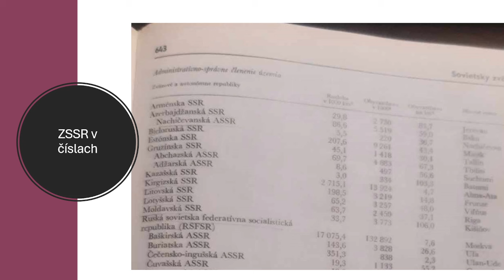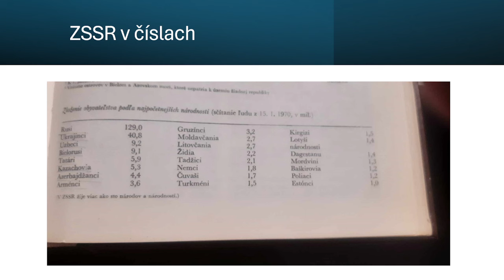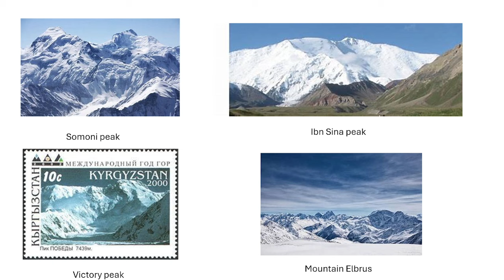ZSSR: Územie ZSSR v číslach 2. časť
Objavte fascinujúci svet ZSSR, bývalej veľmocnosti, ktorá formovala históriu 20. storočia. V našom najnovšom videu "ZSSR: Územie ZSSR v číslach" sa ponoríme do detailného preskúmania územia, ktoré táto gigantická krajina zahŕňala. Od rozsiahlych planín až po tajomné tundry, prejdeme cez všetky úžasné krajiny, ktoré boli súčasťou ZSSR.
ZSSR, známa aj ako Sovietsky zväz, bola unikátnou zmesou rôznych štátov (SSR) a autonómnych sovietskych socialistických republík (ASSR), ktoré spoločne tvorili jednu z najväčších politických a geografických entít histórie. Toto video podrobne predstaví, aký rozsiahly bol tento štát, poskytne konkrétne čísla a ukáže, aké územie dnes patrí Rusku v súčasnosti.
Zameriame sa na:

Prehľad jednotlivých SSR a ASSR, ktoré boli súčasťou ZSSR.
Zmeny území ZSSR v čase a ako sa tieto zmeny odzrkadľujú na súčasnom území Ruska.
Zaujímavosti a málo známe fakty o území ZSSR, ktoré možno nepoznáte.

Sledujte toto video, aby ste získali hlbšie porozumenie rozsahu a zložitosti územia, ktoré ZSSR zahŕňala. Či už ste študentom histórie, nadšencom do geopolitiky, alebo len zvedavou dušou, toto video vás obohatí o nové poznatky a ponúkne vám iný pohľad na svet, v ktorom žijeme.
Vaše komentáre a otázky sú vždy vítané; tešíme sa na živé diskusie, ktoré spolu môžeme viesť.
Kľúčové slová: ZSSR, územie, štát, SSR, ASSR, Rusko v súčasnosti.
Pripojte sa k nám na ceste za objavovaním nedozerných území ZSSR a odkryjte príbehy, ktoré formovali súčasný svet.